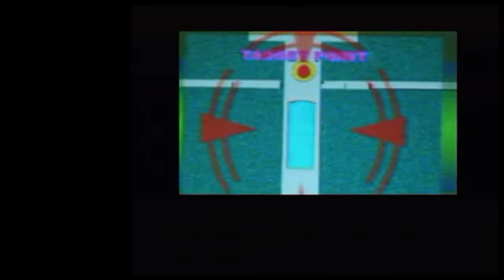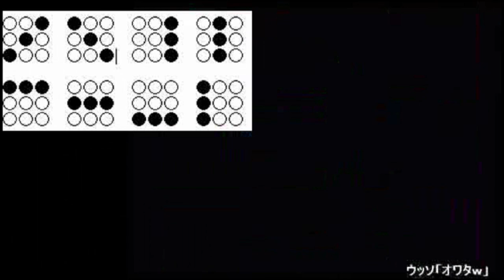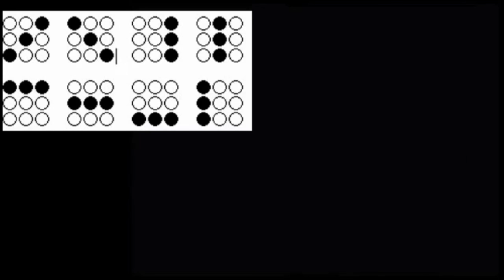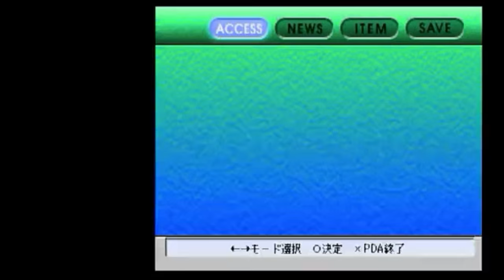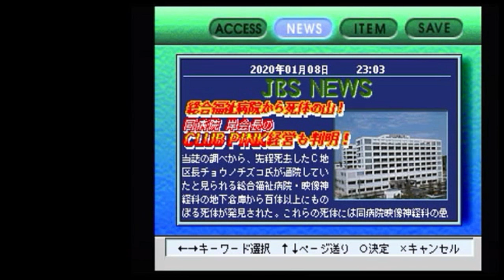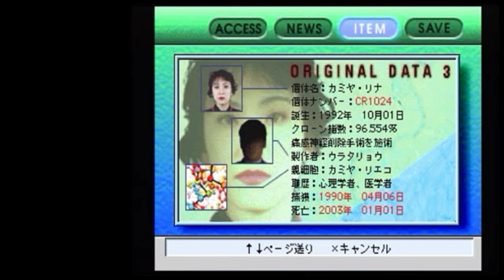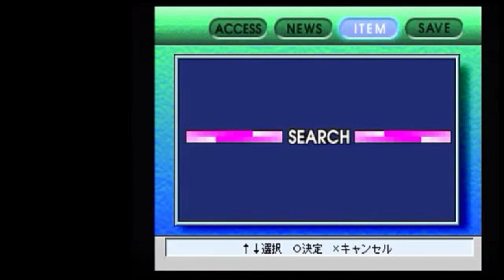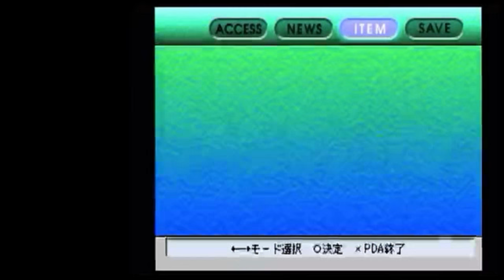【PS1】ALIVEと向き合う #5